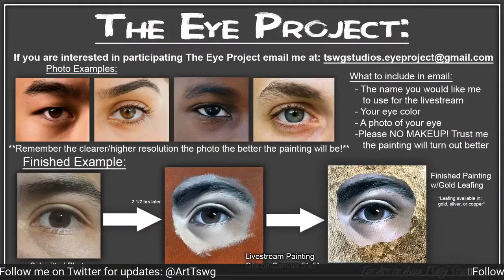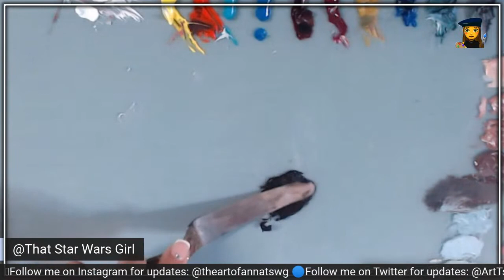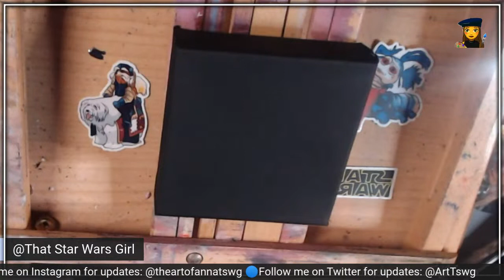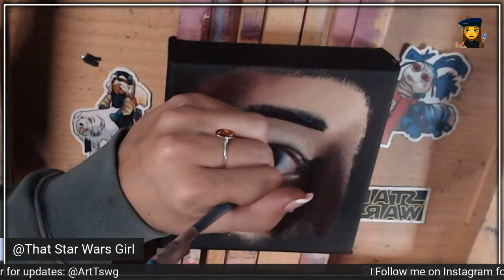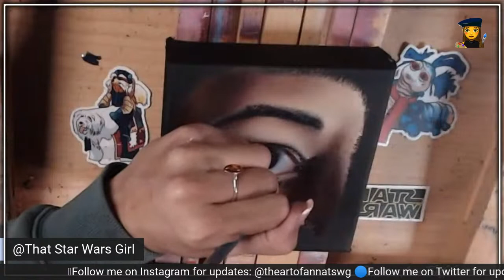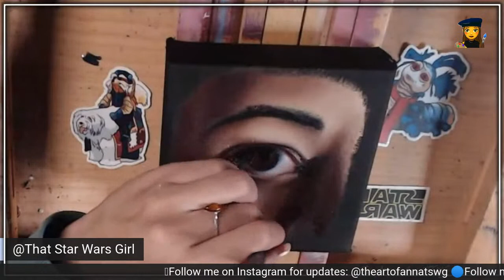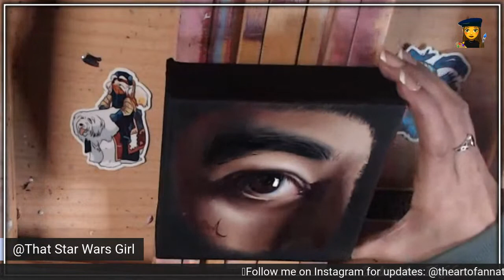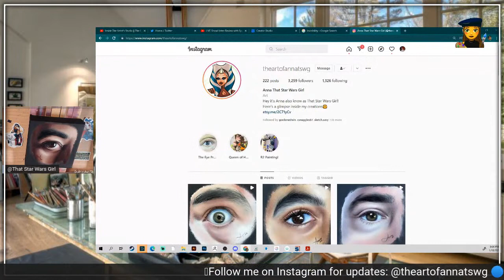Inside The Artist's Studio || The Eye Project: Jeremy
35 of 200

Supplies used in this video:
Oil Paint:
Titanium White
Cadmium Yellow Light
Yellow Ochre
Alizarin Crimson
Ultramarine Blue
Cerulean Blue
Cadmium Red Light
Burnt Umber
Ivory Black
Quinacridone Magenta
Cobalt Teal

Mail:
Anna TSWG
P.O.Box 28171
Santa Ana,CA
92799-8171